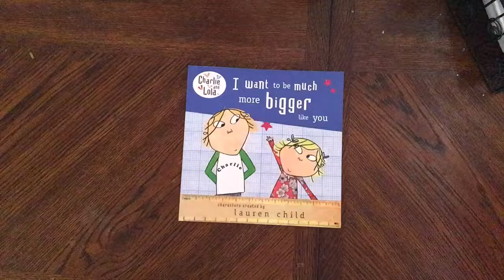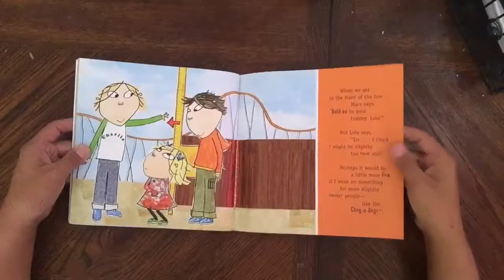Charlie and Lola: I Want to be Much More Bigger Like You by Lauren Child (Flip Through)